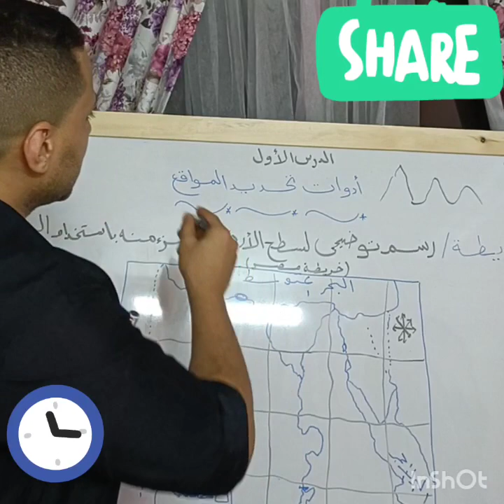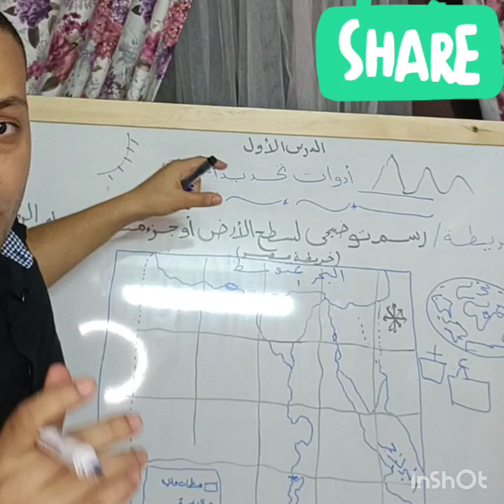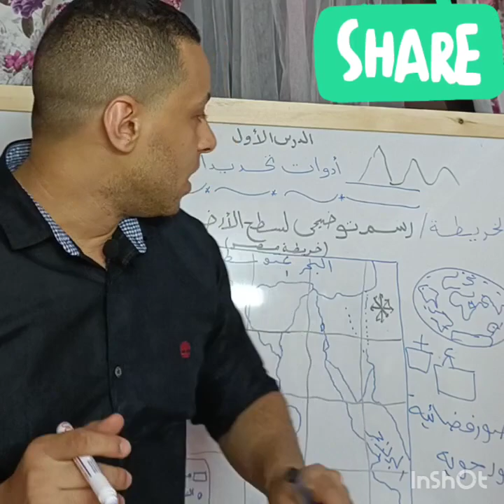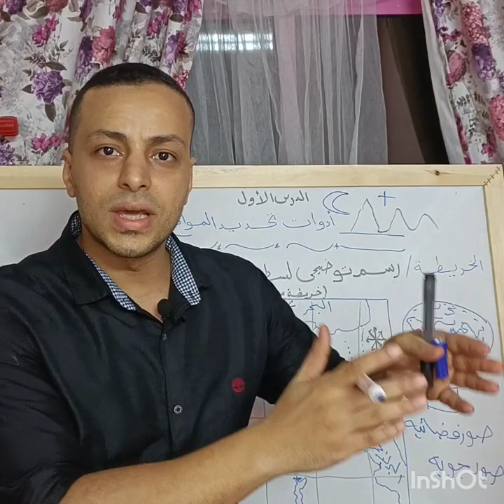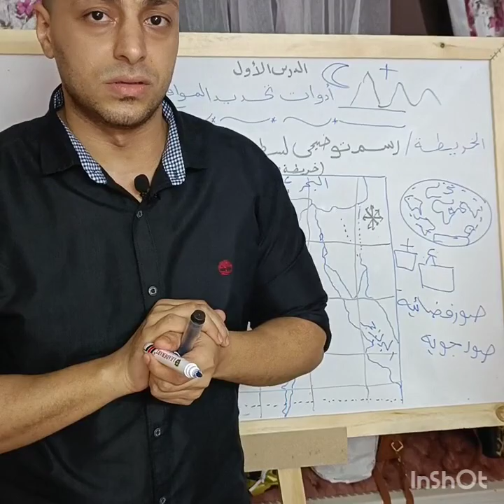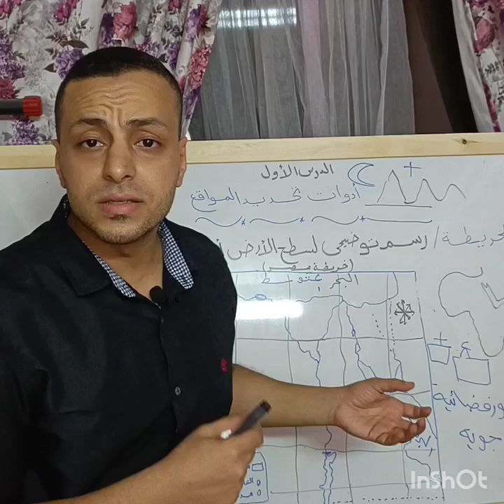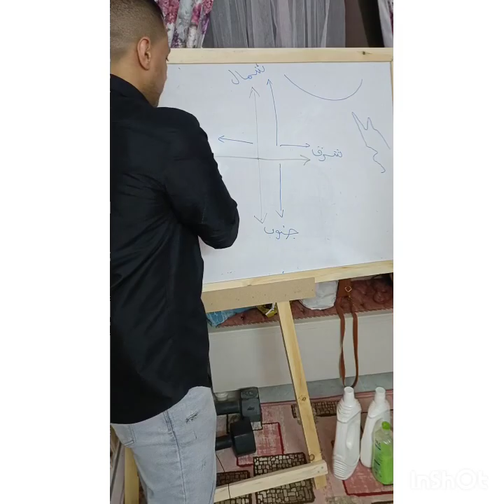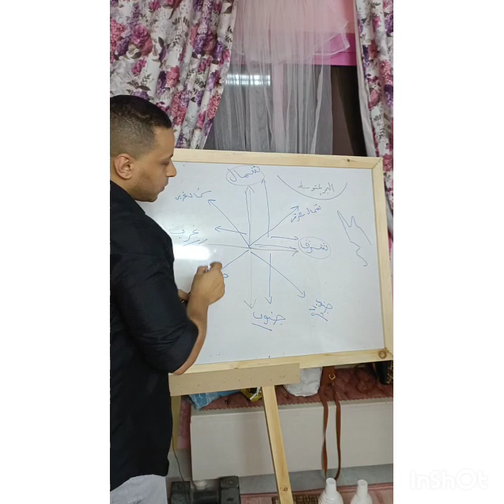رابعة ابتدائى📜 الدرس الاول 💯أدوات تحديد المواقع الجزء الاول 🔥ترم أول 👨‍🏫 ٢٠٢٣/٢٠٢٤